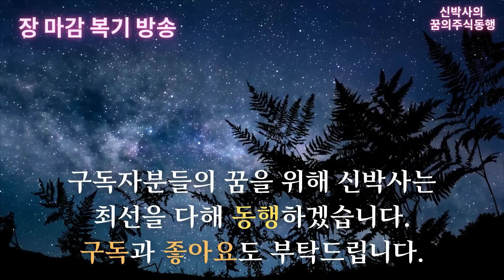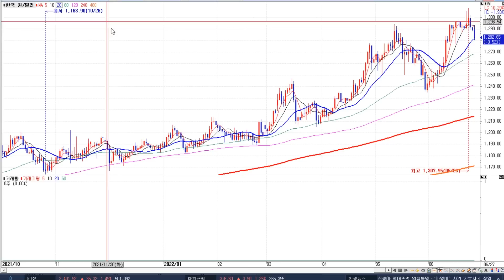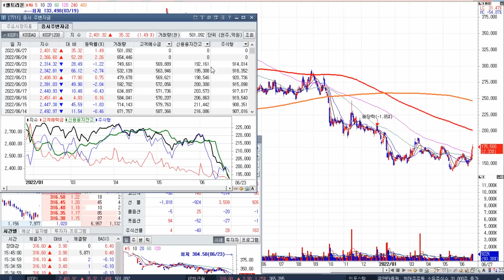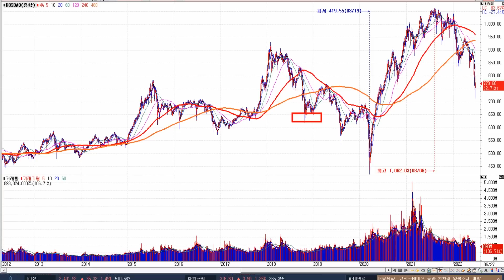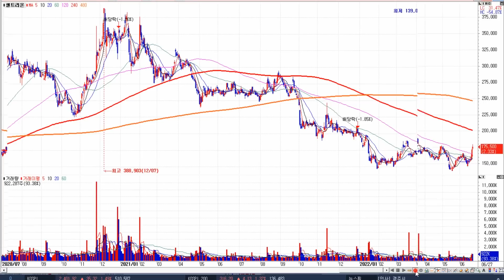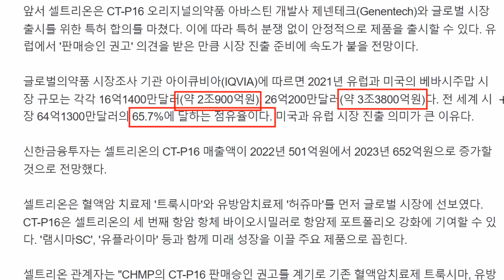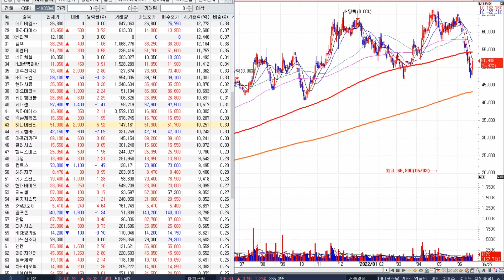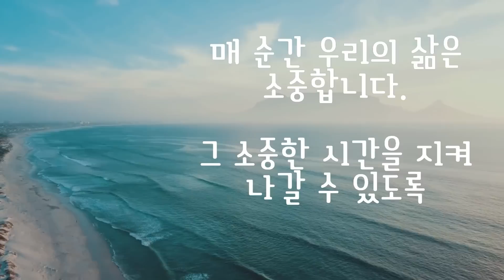[신박사] 셀트리온 베그젤마 유럽출시 임박 / 환율하락과 외국인 매수 / 러시아 디폴트와 증시영향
비오는 퇴근길 조심하세요.